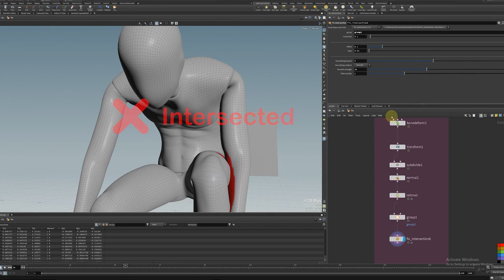Houdini | Fix Intersection HDA | SDF Push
Fix Intersection is HDA that procedurally detects and resolves intersections between geometries in a flexible and customizable manner to achieve the desired fix and no longer overlap . Particularly useful for animators and CFX Artists
How it works :
- It detects the areas of intersection between the geometries.

- Modify the geometries to achieve the desired fix and no longer overlap.

- This workflow is particularly useful for animation or complex scenarios where modeling techniques may be challenging or time-consuming.

- This could involve pushing or pulling the vertices of the intersecting geometries to separate them or modifying their shapes to eliminate the intersections.

- Useful to fix collisions to achieve accurate and clean simulation results.
What you get :
Free fix-intersection HDA

Example file showing how to use the tool with all accepted geometry types as well as various initial set ups to get you up and running.

Who this for :

Animators and CFX Artists

Helps you fixing animation intersections that may affect your simulations.

It can be easily shared and used by other artists or technical directors. It provides a streamlined and automated solution for maintaining clean and accurate geometries, saving time and effort in the production workflow.